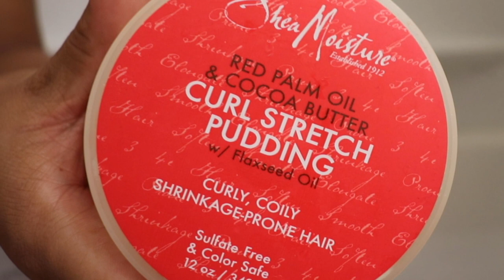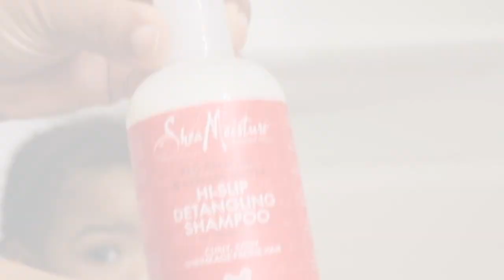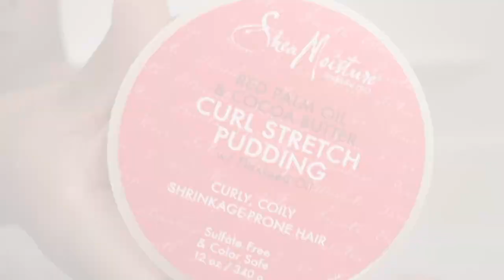KAI HAIR ROUTINE! |TODDLER CURLY HAIR CARE TUTORIAL |25 DAYS OF SINCERELY LESHAWN |Day 6!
Hello everyone! So instead of vlogmas I decided to do 25 Days of Sincerely Leshawn where I will be uploading a video everyday till the 25th of December/Christmas Day on  variety of beauty/fashion and of course hair related videos!

I really hope you enjoy and find some inspiration from my channel!